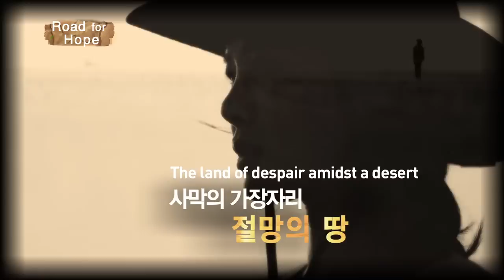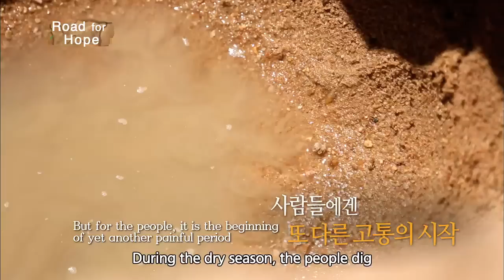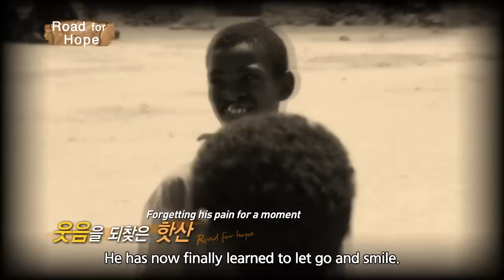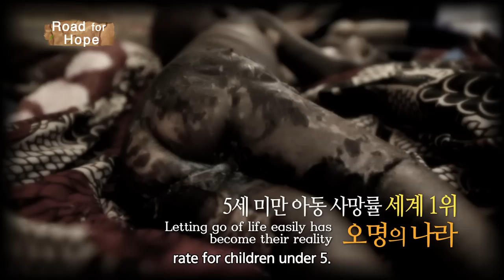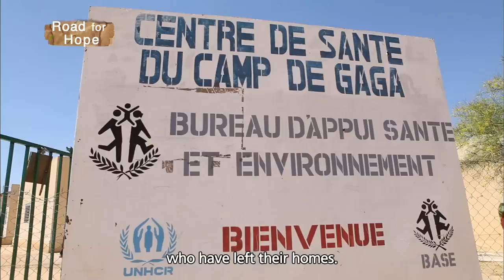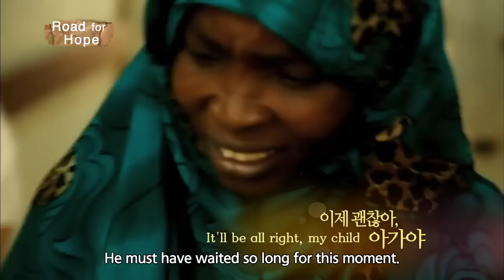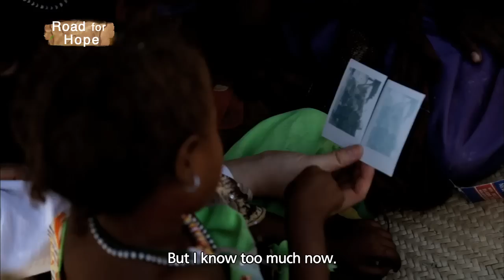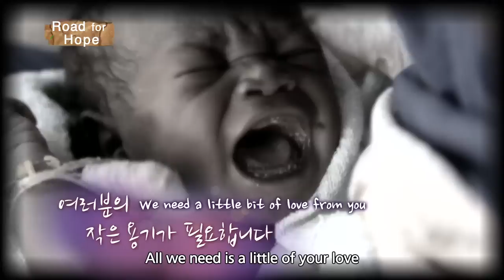2013 Road for Hope | 2013 희망로드 대장정 : Ep.3 with Kim HyunJoo in Chad (2014.02.01)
- "2013 Road for Hope" Ep.3 with Kim HyunJoo in Chad, Africa
- The land whose lives are flickering in the wind. The Dead Heart of Africa, Chad. And the project to make the heart beat once again. Actress Kim HyunJoo goes to Chad, Africa, to take a step toward the start of a miracle.